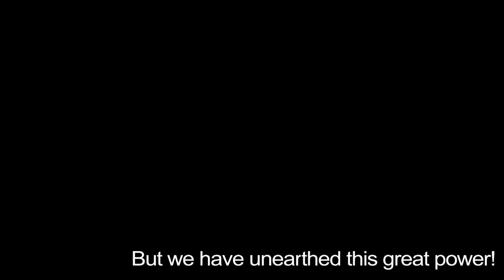Yugioh Old School Duels Trailer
Follow the journey of two brave souls as they return to battle it out in formats of the past. The rules: They must only use cards released up till that point and they must use the Limited/Restricted list that was in use at that time.